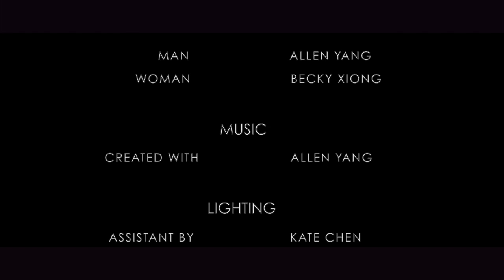[Full Video] The Return HD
A story-telling music film, by describing the true meaning of return, catches the person who returns in between two parallel spaces. It is also an experimental film which explores the boundary of music video and commercial advertisement.